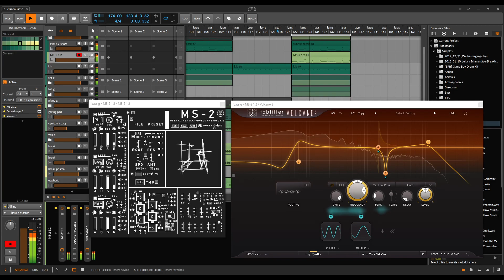MS-2 (Free) and Volcano Reese Bass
I'm not the best at making reese bass sounds, but this one turned out quite cool I think :)